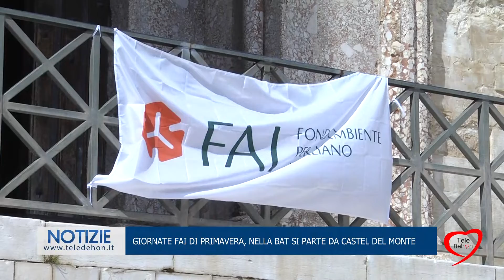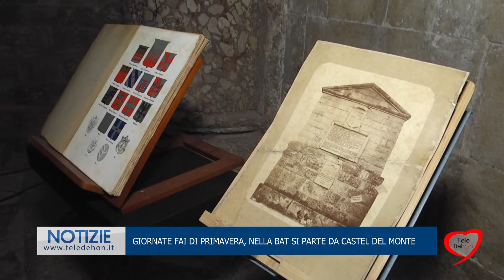Giornate FAI di primavera, nella Bat si parte da Castel del Monte